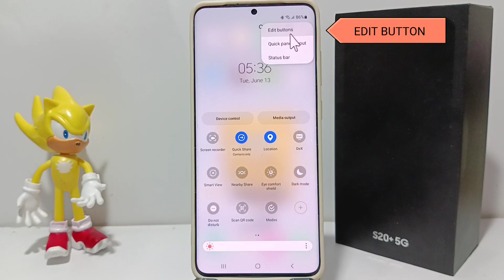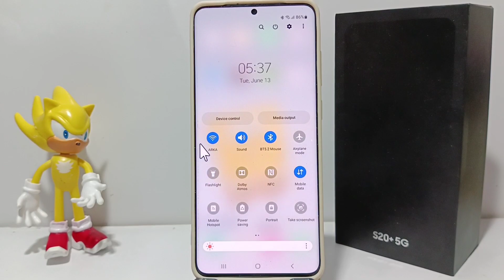How To Change Control Center In Samsung One Ui 5.1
This video is relevant to the search:
samsung control center.